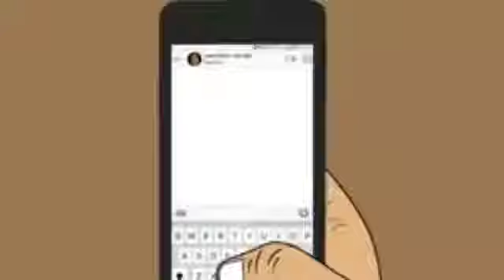the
if you want to friend me on there I am: Discord fox 629#5529​

friend me on playstation network:
retrowolf99 (I play ps3,ps vita  and ps4)

my nintendo ID is wolf582 (I play on 3ds my friend code on 3ds: 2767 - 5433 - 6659 and I play on wii u)

and as always enjoy your day and stay safe and take care(especially during this pandemic)